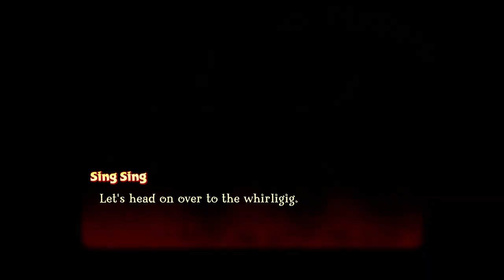Spyro 3 Year of the Dragon (Reignited Trilogy) Full 117% Playthrough - Part 5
Full playthrough of Spyro 3 Year of the Dragon from the Spyro Reignited Trilogy on PC, includes all gems, dragon eggs and skill points

Skill Points:
39:42 - Push box off the cliff

Levels partially completed:
0:32 - Bamboo Terrace

Levels Completed:
13:07 - Country Speedway
22:49 - Spike's Arena
26:46 - Evening Lake World
35:56 - Bentley's Outpost
43:51 - Bamboo Terrace
49:15 - Spider Town

Chapters
00:00 - Intro
00:32 - Bamboo Terrace
13:07 - Country Speedway
22:49 - Spike's Arena
26:46 - Evening Lake World
35:56 - Bentley's Outpost
43:51 - Bamboo Terrace
49:15 - Spider Town